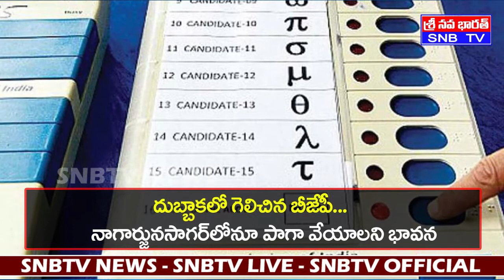గెలుపే లక్ష్యంగా కాంగ్రెస్ వ్యూహాలు...బరిలోకి పెద్దాయన..ఆ రెండు పార్టీలకు చెక్.. | Nagarjuna Sagar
గెలుపే లక్ష్యంగా కాంగ్రెస్ వ్యూహాలు...బరిలోకి పెద్దాయన..ఆ రెండు పార్టీలకు చెక్.. | Nagarjuna Sagar || SNBTV NEWS
Entertainment Updates. SNB (Sri Navabarath) Tv It's a News and Entertainment Channel. SNBTV Pvt Ltd. It is a 24/7 Telugu News Broadcaster across Andhra Pradesh  and Telangana.Different programs like Every one hour bulletin,breaking news, weather reports, entertainment, film updates, sports updates, exclusive interviews, and current affairs.